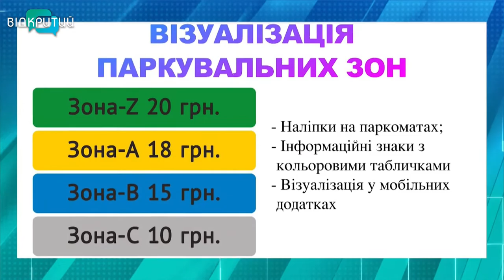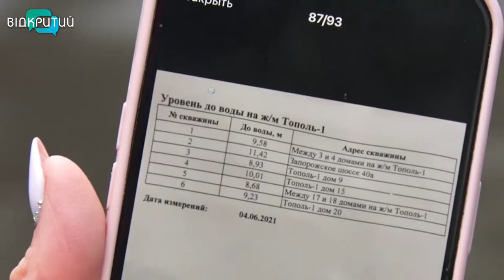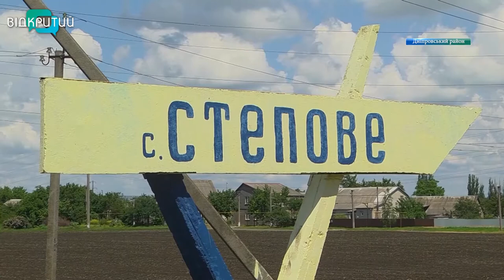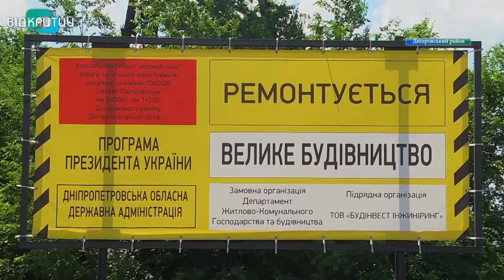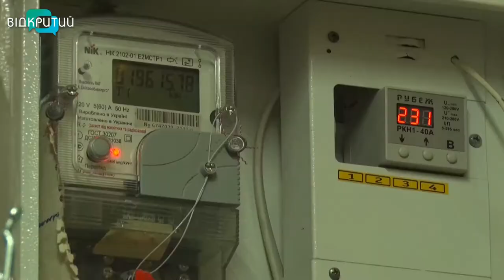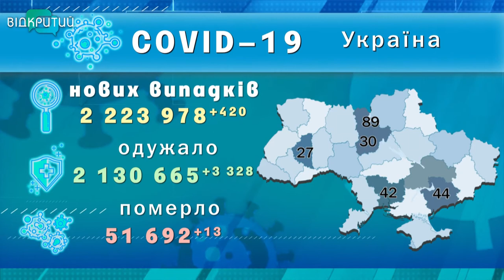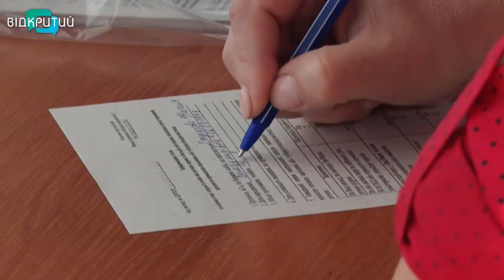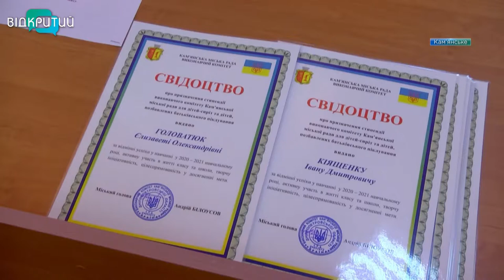Новини OPEN NEWS від 14 червня 2021 року 18:15